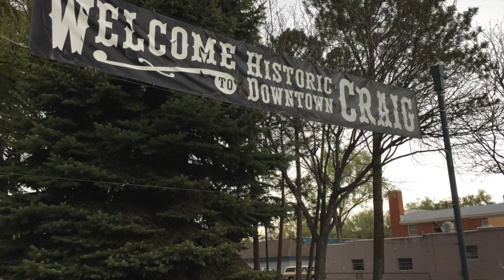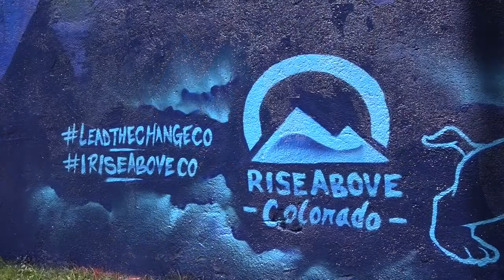Moffat County Mural, 2017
"Rise" by Kele, from the album "The Boxer"